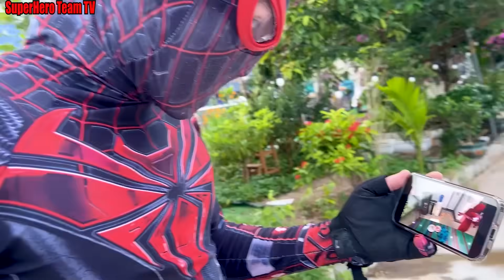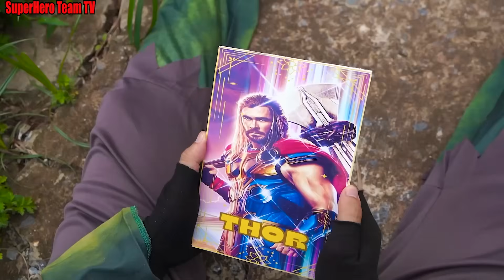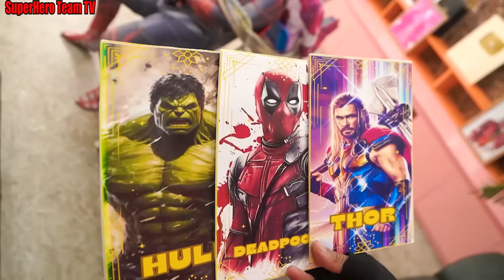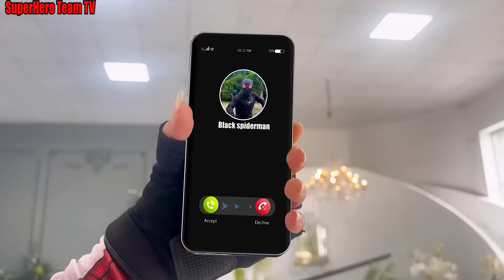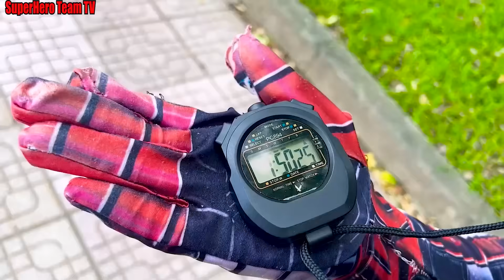JOKER's plan to trick Spider-man - JOKER becomes Good Guy ???Action movie compilation 2024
🍎 CREDIT 🍎
Director: Hữu Trí
Scriptwriter: P.Ngân
Production Assistant : Hàn Anh - Dũng Hồ
Editor: Như Thái
Costumes & Props : Thảo Đỗ
Thumbnail Designer: Nguyễn Việt
Admin Channel: Thu Hiền